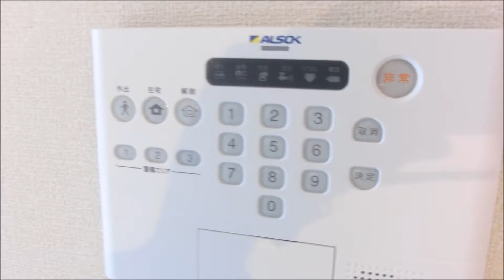ル・シーニュ 101 1LDK 諏訪3丁目 八戸市アパート 賃貸 八戸不動産情報館・八代産業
☆八戸付近でアパート、マンション、土地、中古住宅等をお探しの方は、八戸不動産情報館・八代産業のホームページをご覧ください↓↓

八戸不動産情報館　八代産業